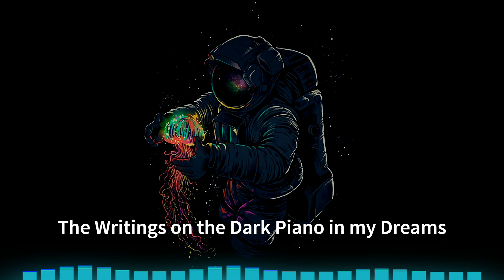Haz & Jono - Donnahue - Live D'n'B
Live DnB and breakbeat